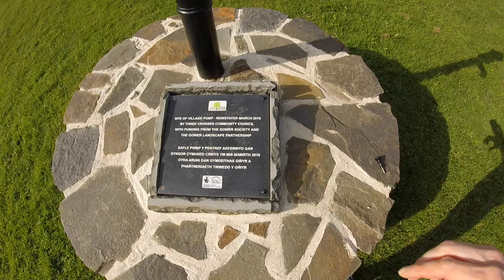Breathing anatomy & cycling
I've been talking about the muscles of respiration, the thoracic cage, breathing and stuff this week, and while I was cycling I thought it might be a good idea to talk about it. I breathe a lot when I'm cycling.

(Licensed for use under Creative Commons Licenses, see above links for details).